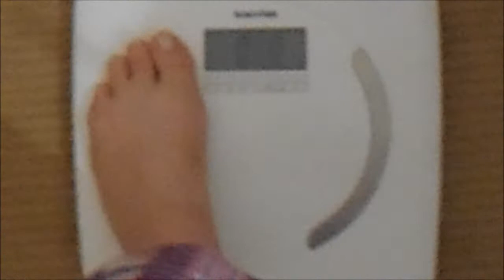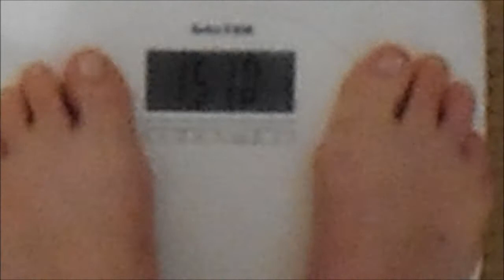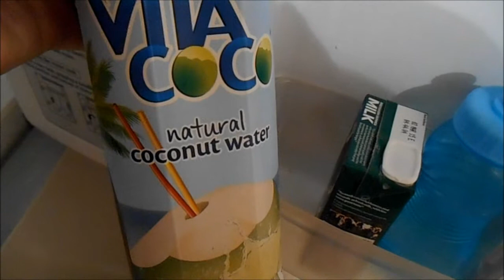JUICE FAST WEIGH IN RESULTS DAY 8 VLOG 116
Day 8 weigh in, currently following a juice fast. Starting weight 232lbs. Original start weight 343lbs (Jan 2012).